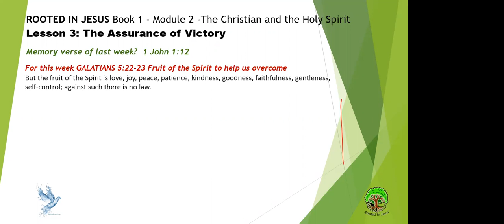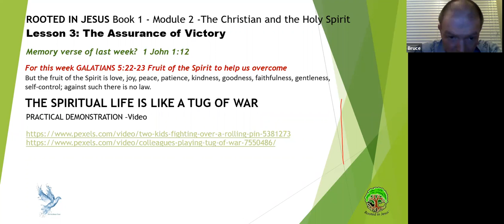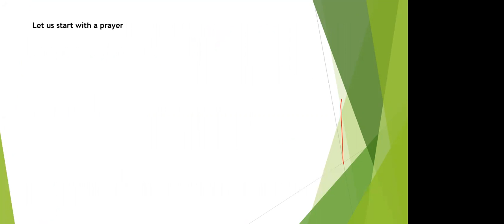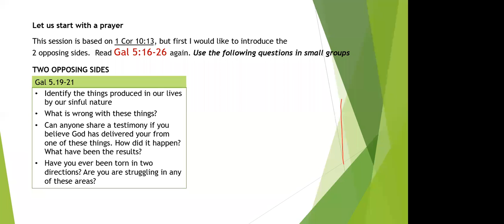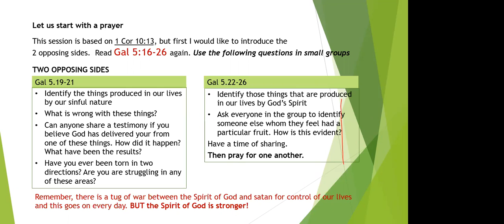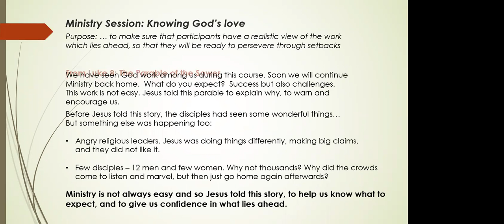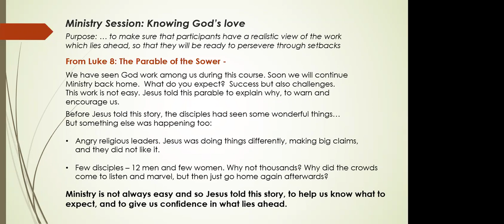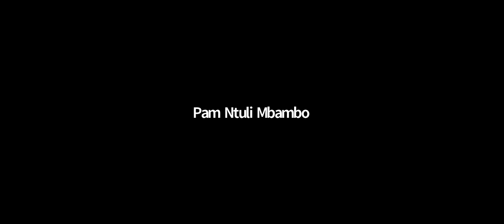Rooted in Jesus Training 7th July 2021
In the 3rd part of our RinJ training, we split into small groups. That part of the sessions could not all be included, so please skip to Pams session when that is on.